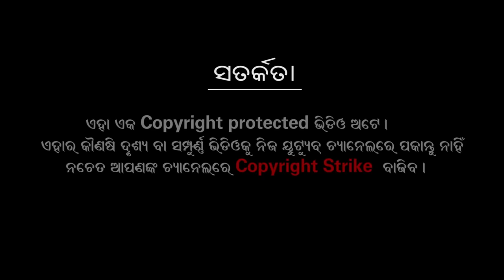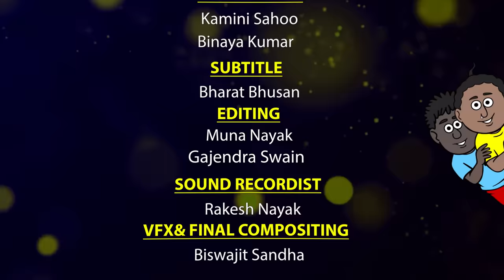Natia Comedy Part 301 || Nua Barsa